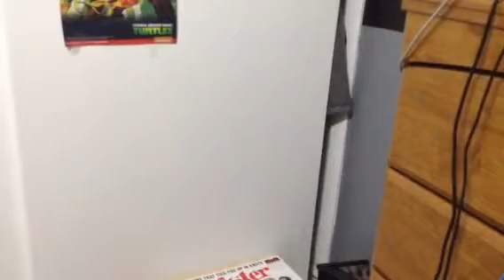Mcps4 the end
This is our first Mcps4 video